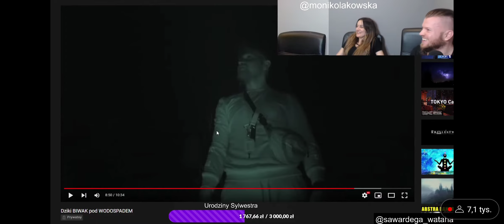Sylwester Wardęga- "Byłem ich psem , robiłem hau hau "